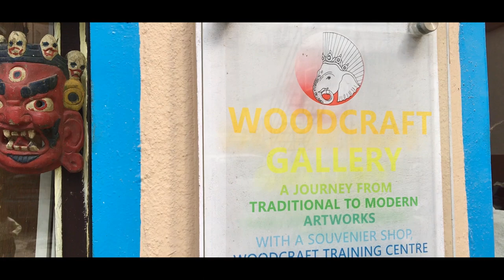Kholo Art Exibition | Event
A month long exhibition held at the woodcraft gallery to encompass the artistic journey of four talented young artists.